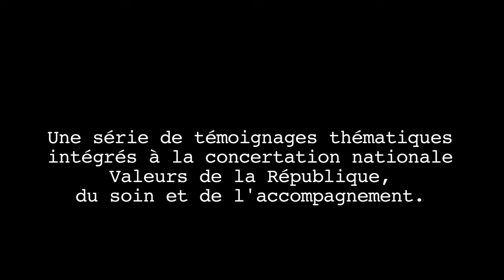Introduction du Forum par Sébastien Claeys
Sébastien Claeys est chargé de communication et de médiation de l'Espace éthique/IDF

Captation du Forum Peut-on tout évaluer ? organisé le 12 octobre 2016, de 18h30 à 20h30, à la Mairie du 4ème arrondissement de Paris

L’évaluation vise à autoriser, approuver ou désapprouver des stratégies ou des actes, que ce soit a priori ou a posteriori. Explicite, elle permet que personne ne puisse prétendre ignorer ni les faits ni les raisons qui ont mené à telle ou telle décision ; en principe orientée vers le bien commun, elle immunise la décision contre les intérêts privés, les idéologies ou les caprices. Une émanation légitime de l’esprit démocratique, dira-t-on.
Mais parce qu’il offre le confort du consensus et de l’efficacité, le recours systématique à l’évaluation risque de masquer ou de laisser indiscutées les finalités mêmes de nos décisions. À ce jeu-là, l’efficience économique devient souvent la grande finalité jamais mise en discussion.
Autre question : quel statut, quelle valeur l’évaluation réserve-t-elle à tout ce qui, de l’ordre de l’imprévisible et du singulier, se situe dans son ombre ? Les regards, les gestes, les mots, s’ils ne peuvent avoir leur place dans une grille conçue a priori, peuvent dire beaucoup sur la pertinence d’un acte.